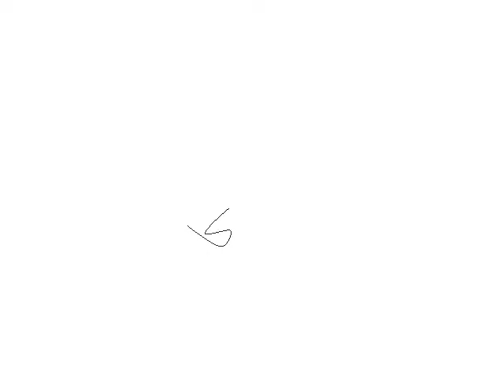the monster is loose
One of my first amv, so enjoy.